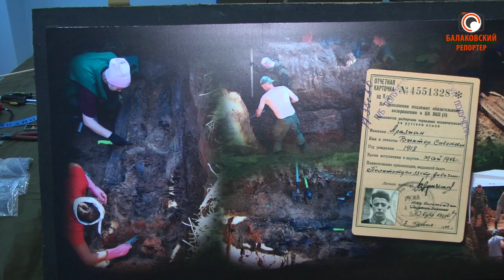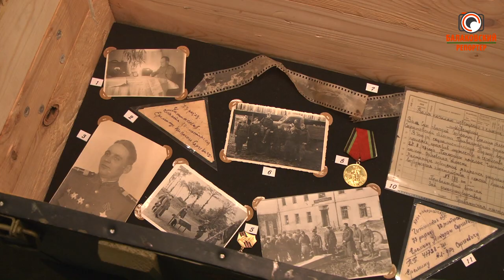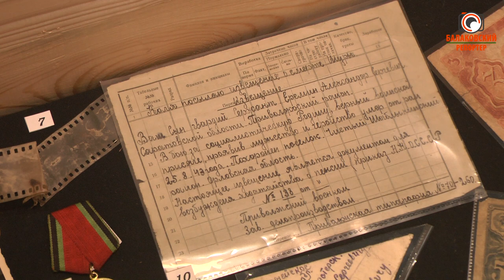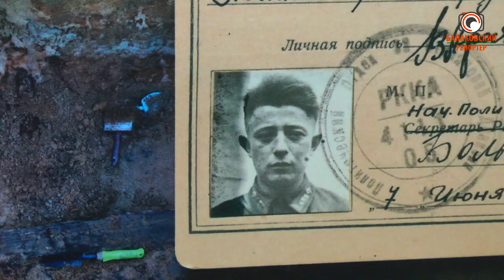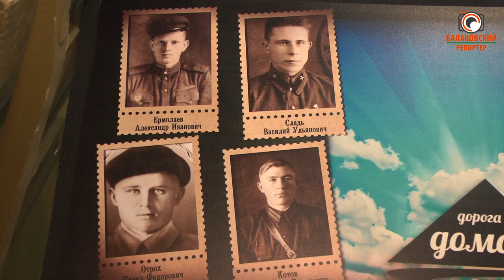Свидетели Великой Отечественной: поисковики пополнили выставку центра "Набат" новыми экспонатами